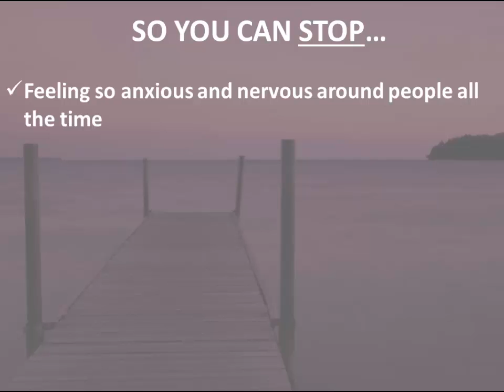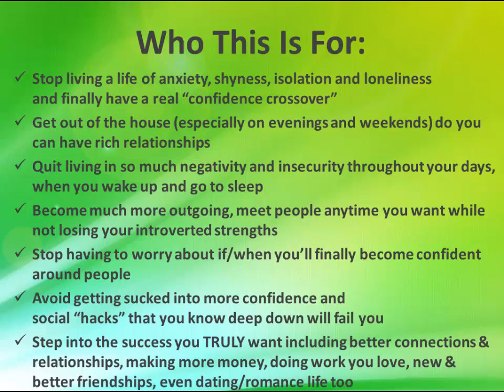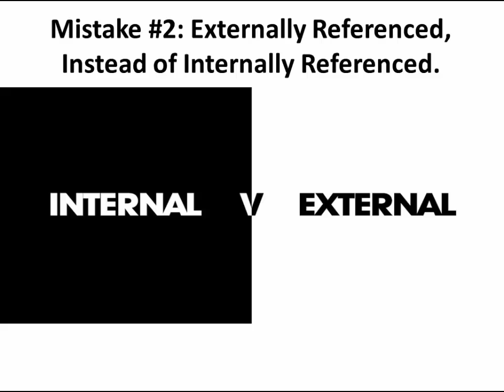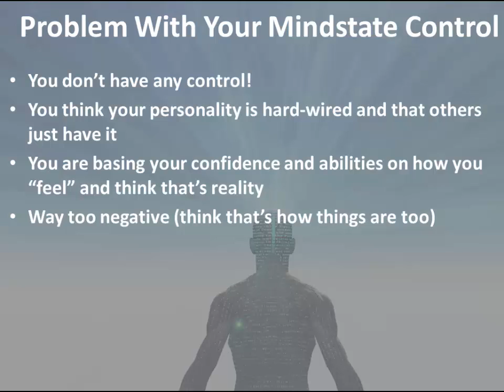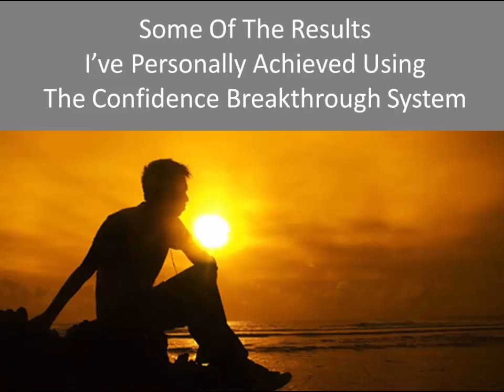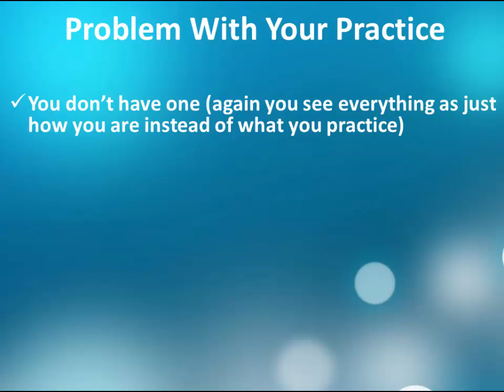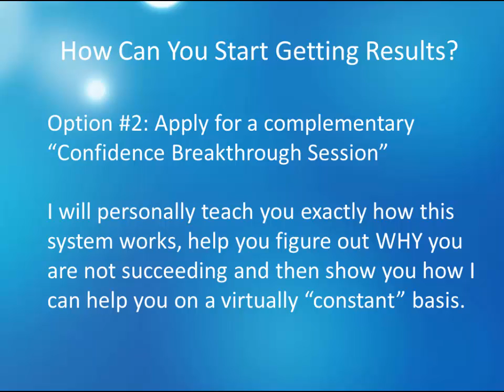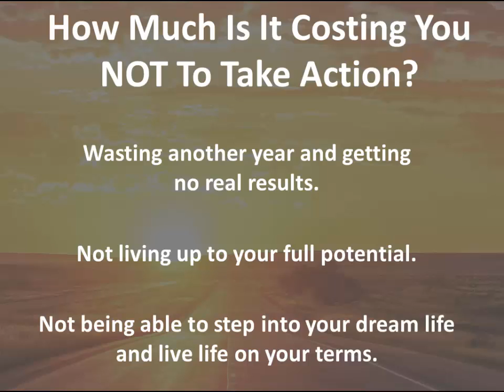How To Overcome Social Anxiety And Shyness + Be Self-Confident Around People [FREE WEBINAR]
Discover how to overcome social anxiety and shyness, and install all the ways for how to be confident around people, in this now classic training.

3 key steps and 3 mistakes in how to get over social anxiety, expand your social skills and create the life you want.

Interested in coaching? To see if coaching is available go

(if coaching is not open you will be redirected to my flagship social anxiety course, Dissolve Social Anxiety):